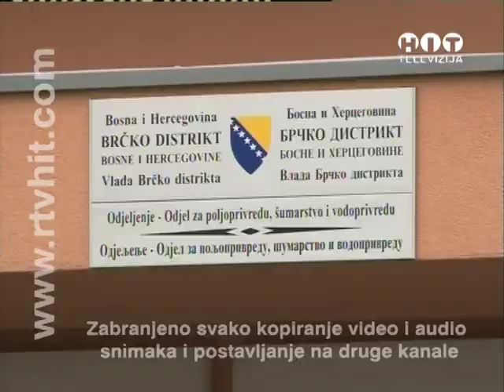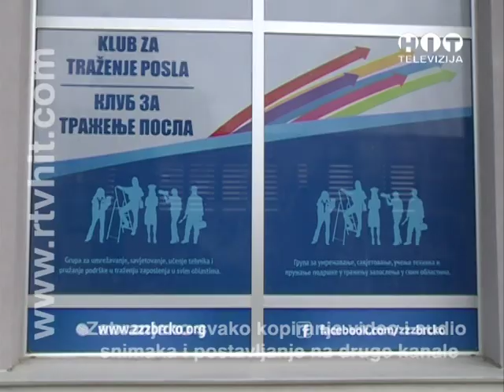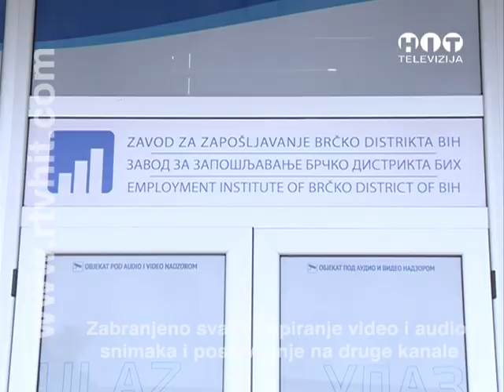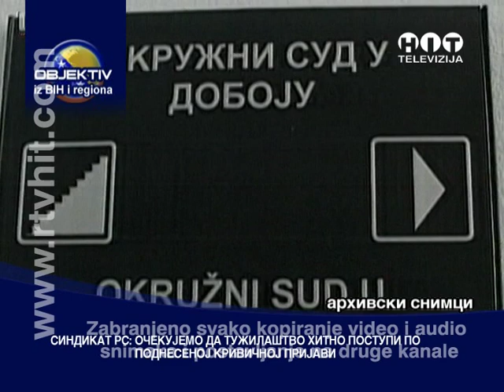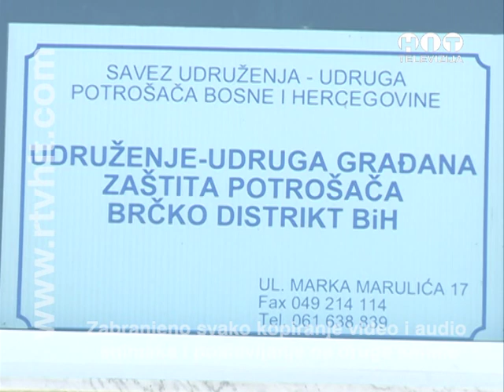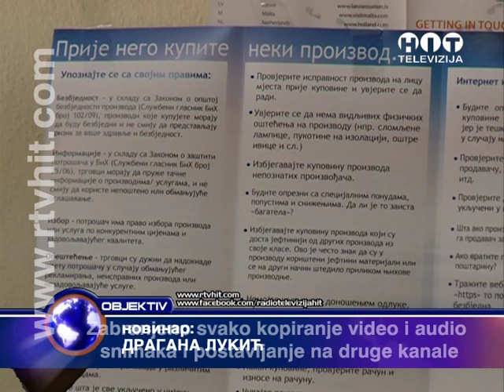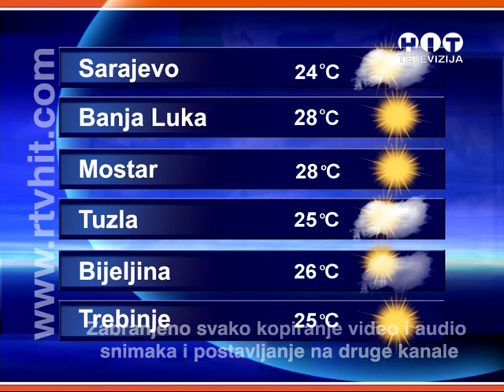OBJEKTIV - 17. JUL 2019. - RTV HIT